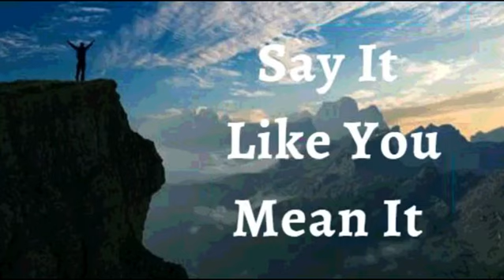10th February 2023 Say it Like you Mean it (Audio in Kannada)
*10 ಫೆಬ್ರವರಿ  2023*

*ವಿಶ್ವಾಸದ ಘೋಷಣೆಗಳು*

ನಾನು ದೇವರ ಮೇಲೆ ನನ್ನ ಭರವಸೆ ಇಟ್ಟಿರುವುದರಿಂದ  ನನ್ನ ಜೀವನಕ್ಕಾಗಿ ಇರುವ ಅವರ ಯೋಜನೆಗಳನ್ನು ನಾನು ಪೂರೈಸುತ್ತಿದ್ದೇನೆ ಎಂದು ನಾನು ಘೋಷಿಸುತ್ತೇನೆ.  ನಾನು ಅಂದುಕೊಂಡಿದ್ದಕ್ಕಿಂತ ವೇಗವಾಗಿ ನನ್ನ ಕನಸುಗಳನ್ನು ಸಾಧಿಸುತ್ತೇನೆ. ಅಡೆತಡೆಗಳನ್ನು ನಿವಾರಿಸಲು, ಸಾಲದಿಂದ ಹೊರಬರಲು ಅಥವಾ ಸರಿಯಾದ ವ್ಯಕ್ತಿಯನ್ನು ಭೇಟಿ ಮಾಡಲು ವರ್ಷಾನುಗಟ್ಟಲೆ ತೆಗೆದುಕೊಳ್ಳುವುದಿಲ್ಲ. *ನಂಬಿ* *ವಿಶ್ವಾಸಿಸಿದ್ದರಿಂದ ದೇವರು ಇದೀಗ ನನಗೆ ಜಯವನ್ನು ಕೊಟ್ಟಿದ್ದಾರೆ* . ಇದೇ ನನ್ನ ಘೋಷಣೆ.

*ದೇವರ ವಾಕ್ಯದ ಶಕ್ತಿಯಿಂದ ಮತ್ತು ಯೇಸುವಿನ ನಾಮದಲ್ಲಿ, ನಾನು ಈ ಲೋಕದಿಂದ ಮೇಲೆ, ದೇವರ ಮಹಿಮೆಯ ಕ್ಷೇತ್ರಕ್ಕೆ ಏರಿಸಲ್ಪಟ್ಟಿದ್ದೇನೆ*. ನಾನು ನನ್ನ ಶರೀರದ ಮೇಲೆ ಕ್ರಿಸ್ತನ ಅಧಿಕಾರವನ್ನು ಚಲಾಯಿಸುತ್ತೇನೆ ಮತ್ತು ಬಲ, ಆರೋಗ್ಯ, ಜ್ಞಾನ, ಸಮೃದ್ಧಿ ಹಾಗೂ  ನನ್ನ ಜೀವನದಲ್ಲಿ ಸರ್ವತೋಮುಖ ಯಶಸ್ಸನ್ನು ಇಂದು ಮತ್ತು ಯಾವಾಗಲೂ  ಘೋಷಿಸುತ್ತೇನೆ ಆಮೆನ್

*ನಾನು ಹೇಳುವುದನ್ನು ನಾನು ಹೊಂದಿಕೊಳ್ಳುತ್ತೇನೆ, ಯೇಸುವಿನ ನಾಮದಲ್ಲಿ* *(ಯೋವಾನ್ನ 14:13)*

ನಾನು ಬಲಶಾಲಿಯಾಗಿದ್ದೇನೆ
(ಎಫೆಸಿ 6:10)

ನಾನು ಆರೋಗ್ಯಶಾಲಿಯಾಗಿದ್ದೇನೆ
(1 ಪೇತ್ರ 2:24)

ನಾನು ಆಶೀರ್ವದಿಸಲ್ಪಟ್ಟಿದ್ದೇನೆ
(ಎಫೆಸಿ 1:3)

ನಾನು ಶಕ್ತಿಶಾಲಿಯಾಗಿದ್ದೇನೆ
(ಯೆಶಾಯ 40:29)

ನಾನು ಅಭಿಷೇಕಿಸಲ್ಪಟ್ಟಿದ್ದೇನೆ
(1 ಯೋವಾನ್ನ 2:20)

(ಯೋವಾನ್ನ 8:36)

(ಮಾರ್ಕ 1:11)

(ಆದಿಕಾಂಡ 39:23)

(2 ಕೊರಿಂಥಿ 4:18)

ನಾನು ಒಳ್ಳೆಯ ನೆಲವಾಗಿದ್ದೇನೆ ( ಭೂಮಿಯಾಗಿದ್ದೇನೆ) (ಲೂಕಾ 8:15)

(ಕೀರ್ತನೆ 92:13)

(ಕೀರ್ತನೆ 92:13)

(ಕೀರ್ತನೆ 1:3)

(ಕೀರ್ತನೆ 92:14)

ನಾನು ವೃದ್ಧಾಪ್ಯದಲ್ಲಿಯೂ ತಾಜಾ ಹಾಗೂ ಸಮೃದ್ಧಿಯುಳ್ಳವನಾಗಿರುತ್ತೇನೆ (ಕೀರ್ತನೆ 92:14)

ಎಲ್ಲಾ ಕಾರ್ಯಗಳು ನನ್ನ ಒಳಿತಿಗಾಗಿ ಆಗುತ್ತಿವೆ,ಯೇಸುವಿನ ನಾಮದಲ್ಲಿ (ರೋಮ 8:28)

(ಎಫೆಸಿ 1:3)